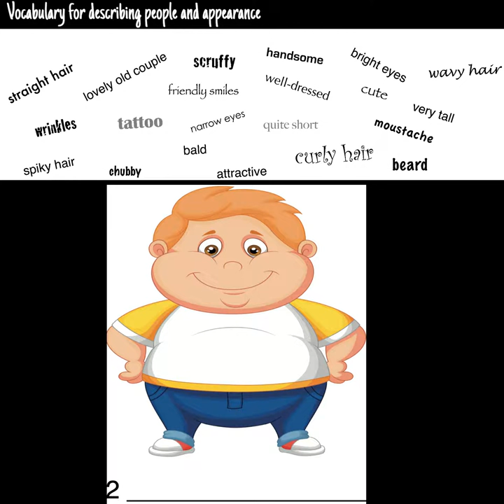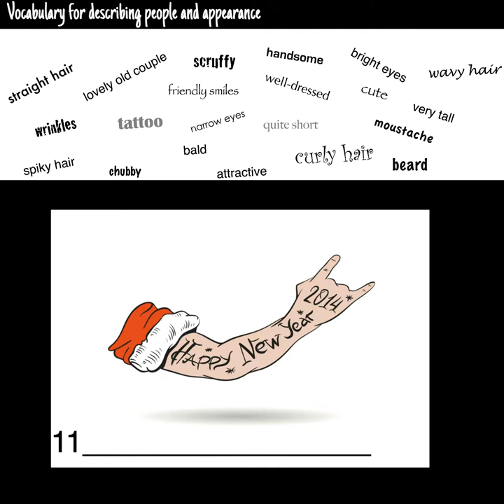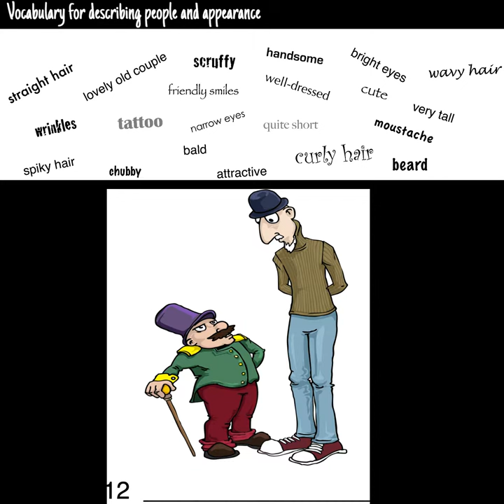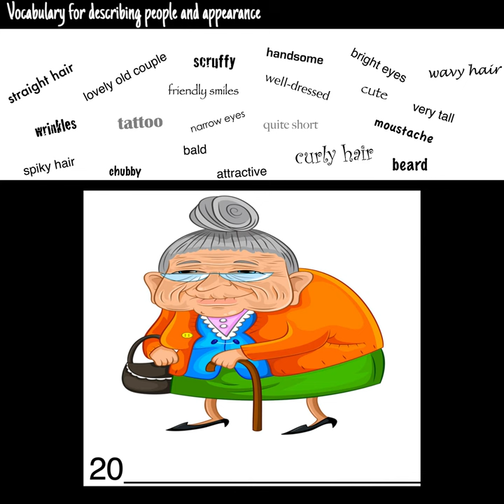Describing people and appearance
Elementary vocabulary and listening/speaking exercise for describing people and appearance. The answers and other exercises can be found at: